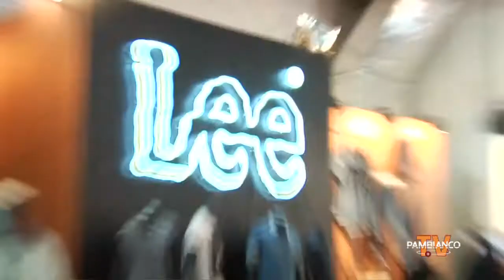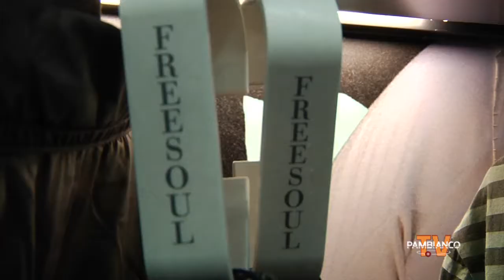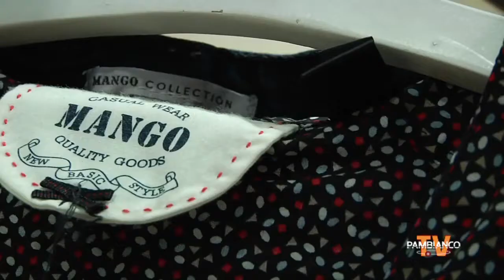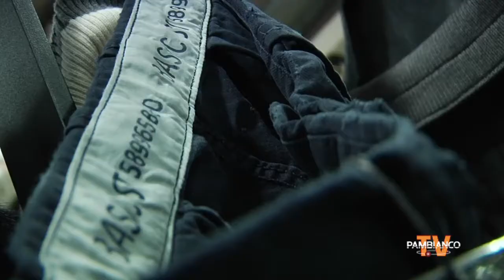NOVO MANIA 2011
Novo Mania, la fiera internazionale che si è svolta a Shanghai dal 9 all'11 marzo 2011.

In questo video:
- ALAN FANG, Executive Director Novo Retail
- MARKUS CAPONE, European Partner for Novo Mania
- UWE SCHERER, Germany Country Manager Freesoul
- SUJUAN LIU, China Retail & Franchise Expansion Director Mango
- DAVID SANCHO, China Director of Real Estate Management Mango
- MASSIMILIANO ZELONI, Direttore Commerciale Boombogie
- MIKAEL SÖDERLINDH, CEO Happysocks
- VIKTOR TELL, Creative Director Happysocks